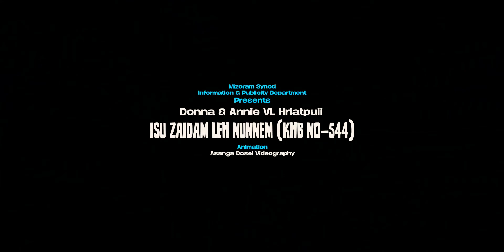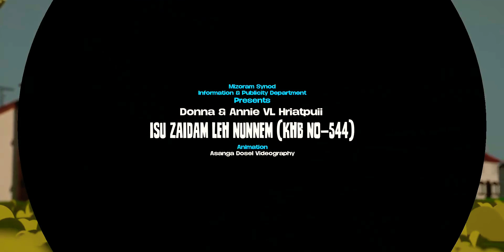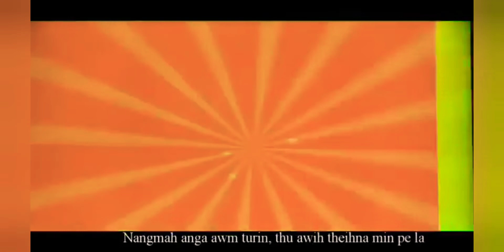Isu zaidam leh nunnem lawrkhawm leh lak nawn.